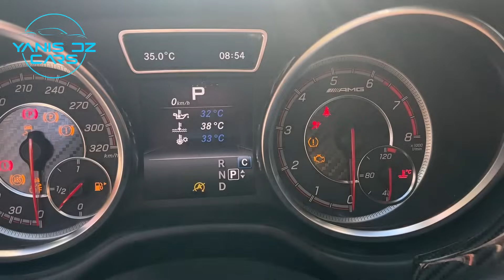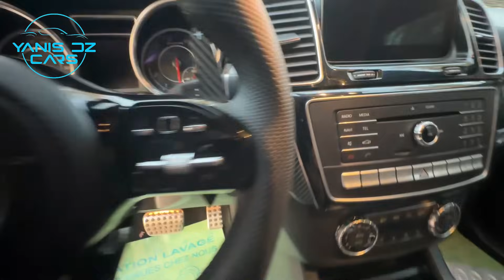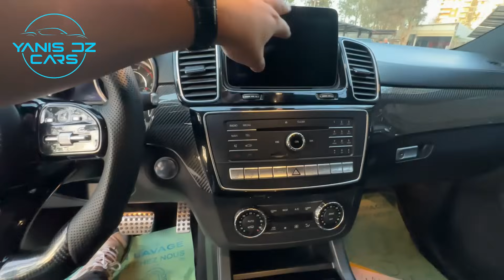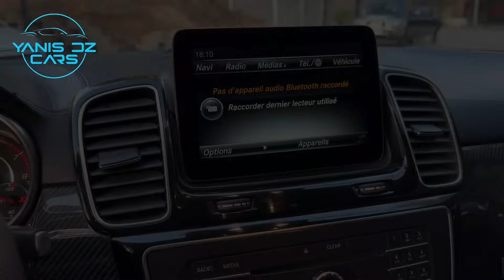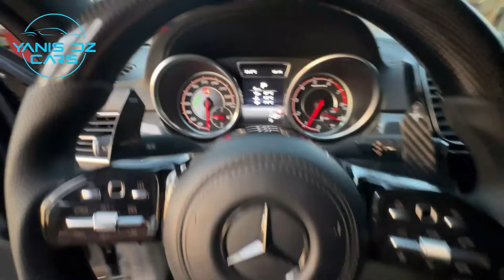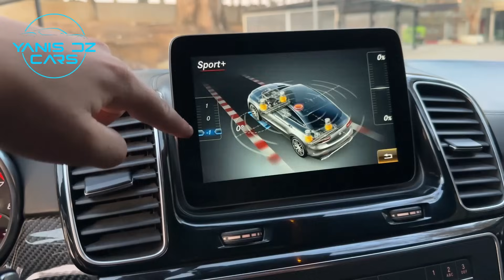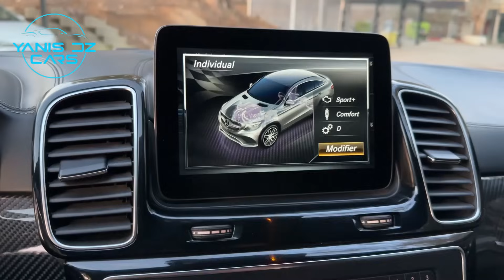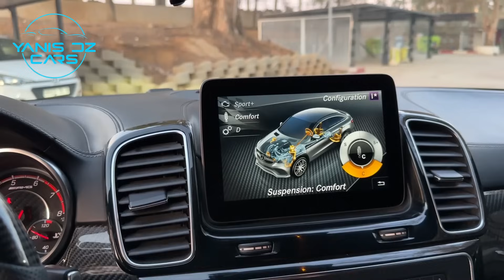GLE 63s. V8 585chv / وحش الألماني 😈💀￼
Si vous souhaitez présenter votre voiture sur ma chaîne envoyez moi E-mail ou contactez-moi sur mon Instagram  ❤️